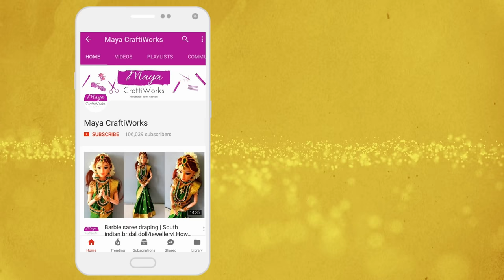5 Barbie doll Valentine Day dress making ideas | Beautiful Barbie doll red dress Designs 2019!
In this video, I have shown how to do Barbie doll valentine day dress making ideas. Hope you all like this new 5 Beautiful Barbie doll red dress Designs 2019. If you like this new barbie dress making a video, Kindly Like, Share and Subscribe this channel for more videos on how to make a doll dress, how to make doll dress and new videos on easy barbie dress making video.

Things required:
1. Red/ Pink old T-shirt
2. Old Jeans Pant
3. Decorative lace
4. Decorative stones
5. Ball Chain